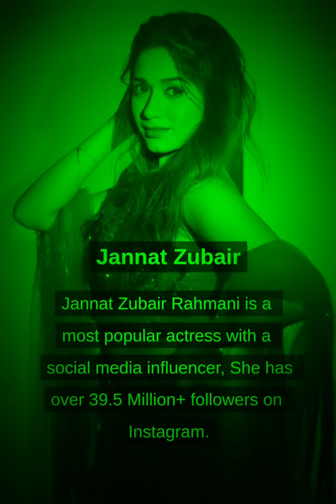Top 10 Indians on Instagram in 2022.Exicted check the ultimate list